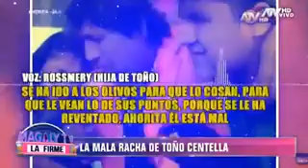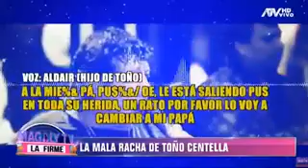Toño Centellla anuncia concierto virtual para juntar dinero y viajar a EE.UU. para vacuna COVID-19